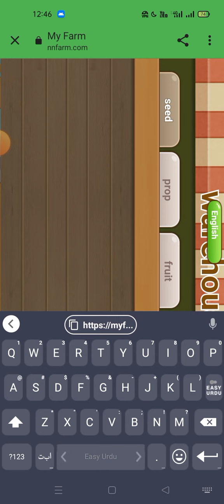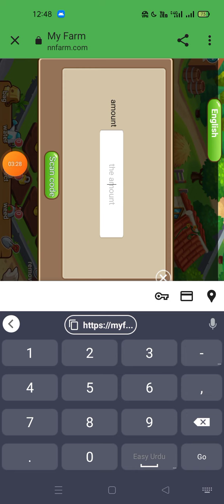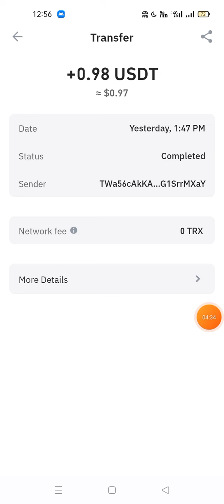2024 New Platform, New Way to Make Money, 6USDT Seeds for Free upon Registration, New Farm Project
Big launch: Find the fun of making money from games
Registration link:
Sign up and get cabbage seeds for free, with a minimum withdrawal of 1 USDT.
Vegetables: Different vegetable seeds have different benefits.
Deposit 6 USDT of Cabbage Seed and earn 0.39 USDT daily.
Deposit 13 USDT of carrot seeds and earn 7.8 USDT daily.
If you deposit 45 USDT into Potato Seed, you will earn 8 USDT daily.
Apple Seed recharges 118 USDT and earns 10 USDT daily.
Watermelon Seed recharges 259 USDT and earns 11.2 USDT daily.
Strawberry seeds deposit 647 USDT and earn 19.1 USDT daily.
Banana Seed recharges 1682 USDT and earns 37.8 USDT daily.
Pineapple Seed deposits 4036 USDT and earns 62.7 USDT daily.
Mango Seed recharges 7668 USDT and earns 92.6 USDT daily.
Grape Seed recharges 13649 USDT and earns 113 USDT daily.
Deposit 21,292 USDT into Sunflower Seed and earn 122 USDT daily.
Deposit 53,230 USDT from Love Seed and earn 233 USDT daily.